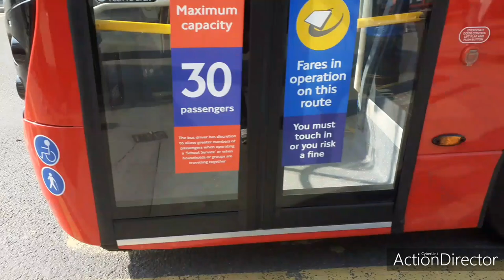Route 202, 246 and 354 on their New operator's